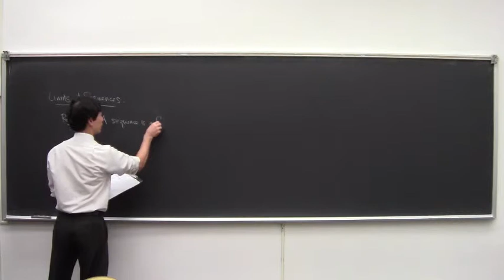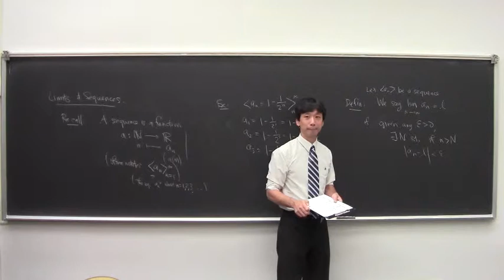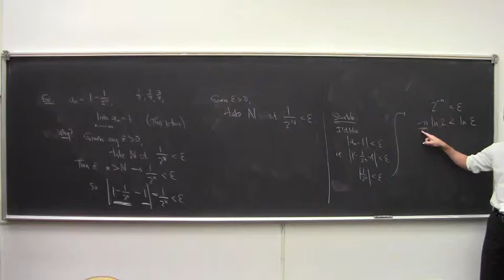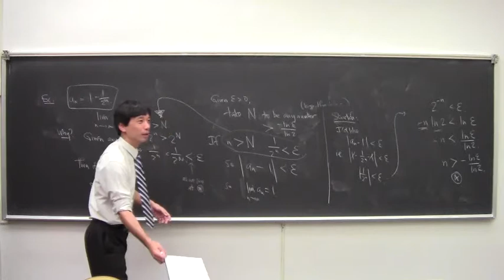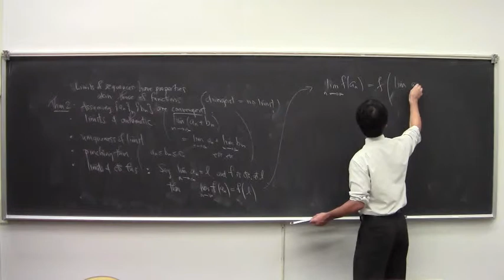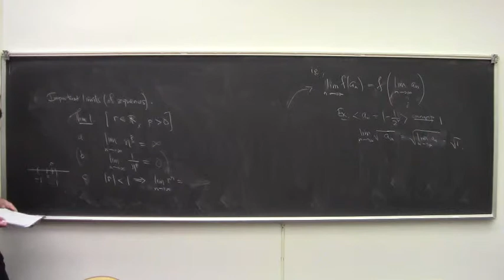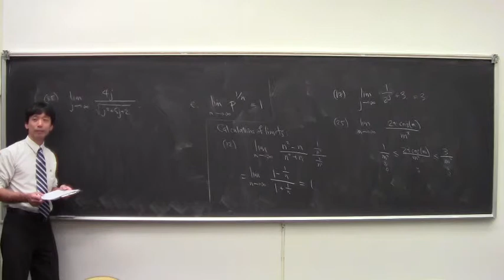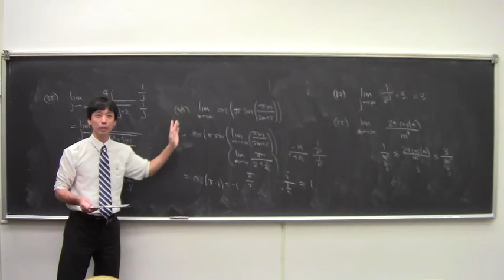Math 030 100614 Limits of Sequences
Introduction to limits of sequences; example; properties of limits of sequences; examples of determining the limits.